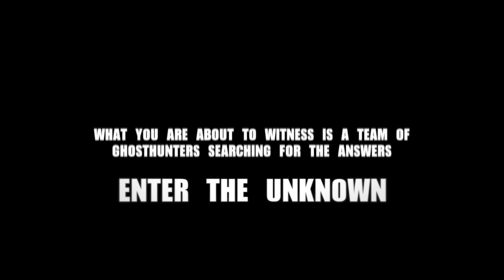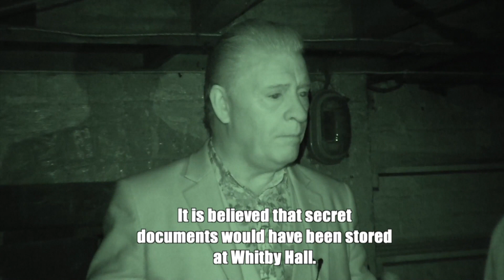HAUNTED GHOSTLY HALL | PAST HUNTERS | S1EP9 | DEREK ACORAH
Built in the early 1800s, Whitby Hall used to be an administrative center and now stands as a public park and arts center. It has never before been investigated, but staff have reported many noises and presences among them.

Paranormal investigations taken to the next level with, using scientific equipment to attempt to capture ghosts on camera. Break away from the normal for an hour!